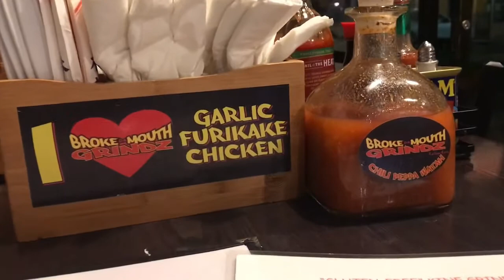Hawaii Big Island Kona - Broke Da Mouth Grindz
Hawaii Big Island - Broke Da Mouth Big Island.
Filipino Hawaiian Cusine. So delicious. S must try restaurant in Kona, Big Island, Hawaii.